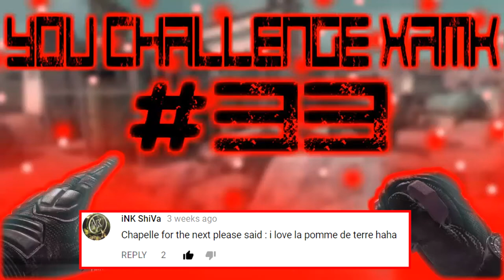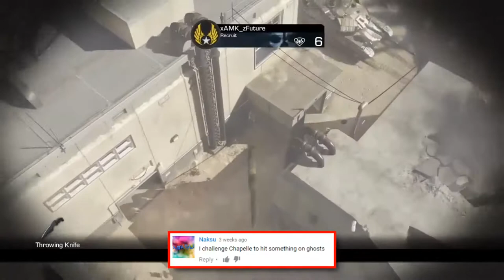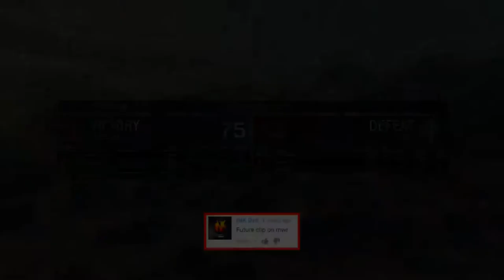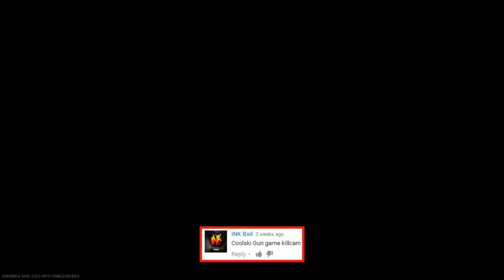You Challenge xAMK #33 | [G] w/ xAMK Chapelle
Hey guys! Today xAMK Chapelle brings you our next installation of You Challenge xAMK! Where you guys challenge us to hit Call of Duty clips across any COD! We really hope you enjoy we hit some INSANE challenges for this episode so challenge us some clips including some COD: WWII This time! Hope you enjoy!

Thumbnail By xAMK Coolski